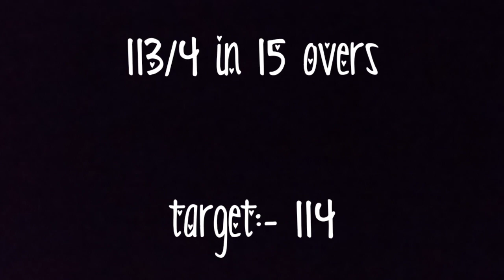We won the match 🏏 || Victory ✌️